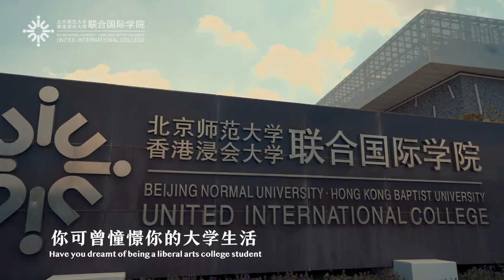大学的样子 - Creating Your University Life at UIC